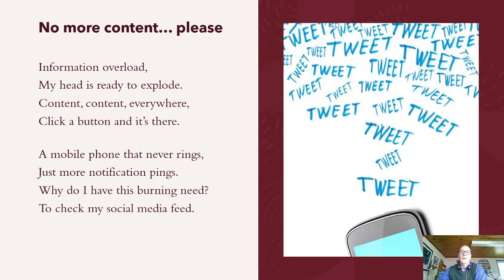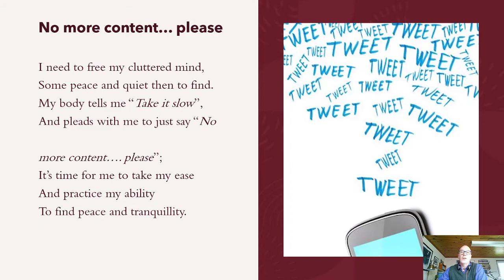No more content please a poem by Eamon G Walsh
Video recording of aspiring poet Eamon G Walsh reciting one of his poems "No more content... please" to mark Poetry Day Ireland, 29th August 2021.